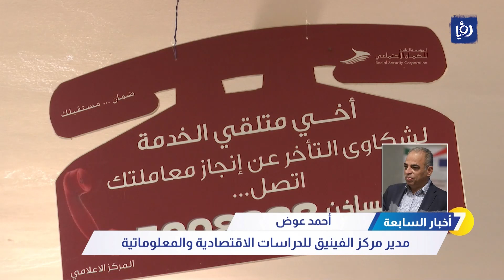مطالبات بإعادة النظر بتعديلات قانون الضمان الاجتماعي